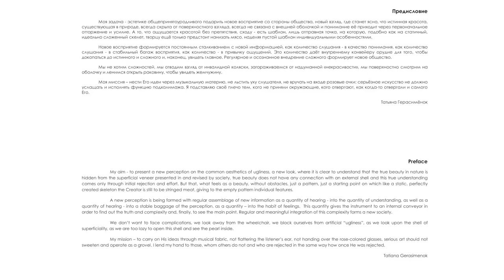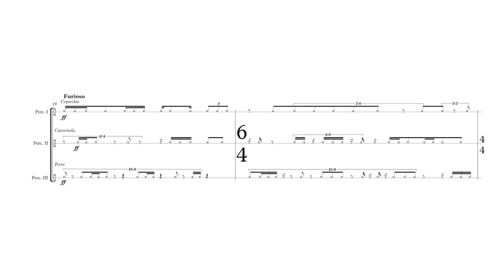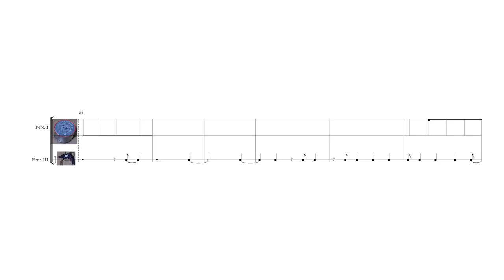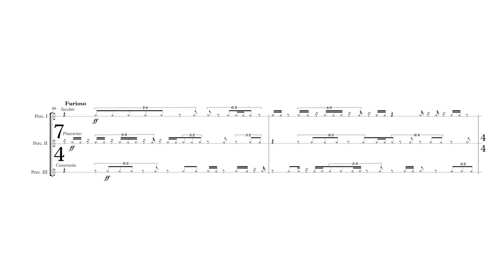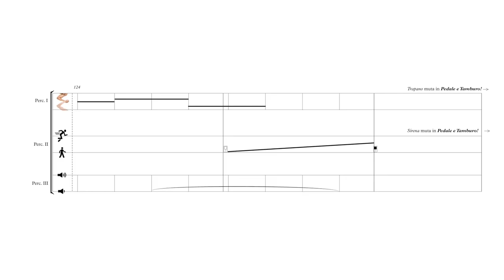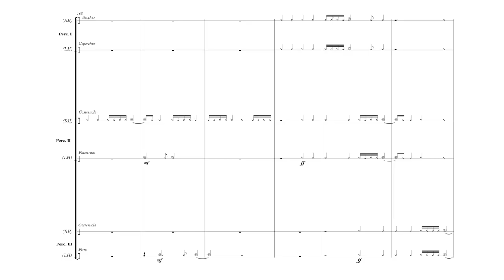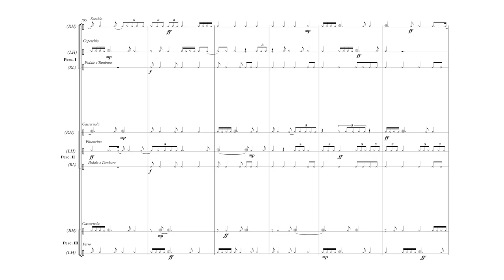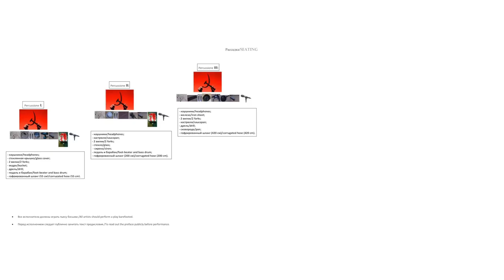Tatiana Gerasimenok — insomnia.poison [w/ score]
performed by Vasily Koloda, Elisey Dregalin, Yuri Posypanov insomnia.poison by Tatiana Gerasimenok (2016) for percussion trio

A 12-member jury selected this piece from a pool of 555 submissions in the fall 2017 follow my score call for works

Uploaded with permission from Tatiana Gerasimenok and performers
video edited by Gleb Kanasevich